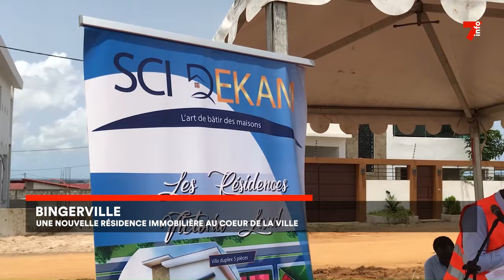Bingerville : une nouvelle résidence immobilière au cœur de la ville